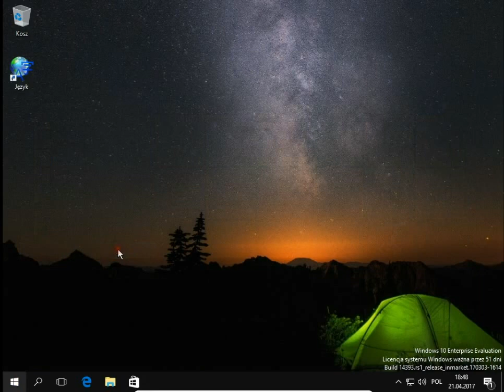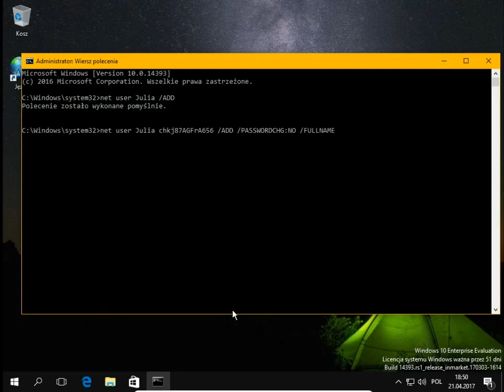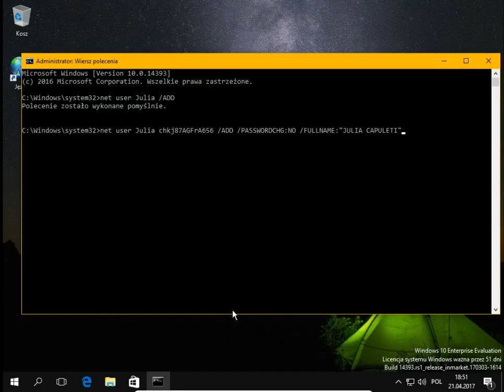Zakładanie nowego konta użytkownika wiersz poleceń Windows 10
Jak utworzyć konto dla nowego użytkownika Windows 10
Tworzenie konta użytkownika Win 10
Windows 10 konto użytkownika zakładanie poradnik krok po kroku.
Możemy utworzyć konto dla nowego użytkownika używając  komendy wiersza poleceń. Klikam prawym przyciskiem myszy na start i wybieram Wiersz poleceń (administrator). Aby założyć nowe konto wpisujemy polecenie net user nazwa_uzytkownika /ADD
Możemy też dopisać dodatkowe parametry jak np hasło dla użytkownika czy pełna nazwę użytkownika